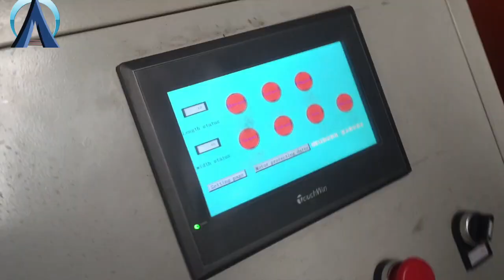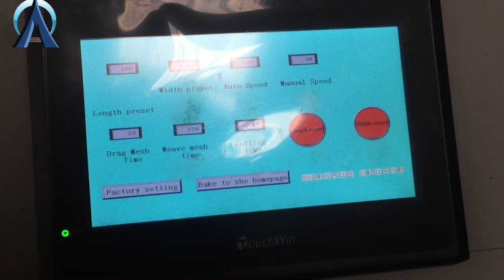double wire chain link machine with rolling system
how to use the chain link machine